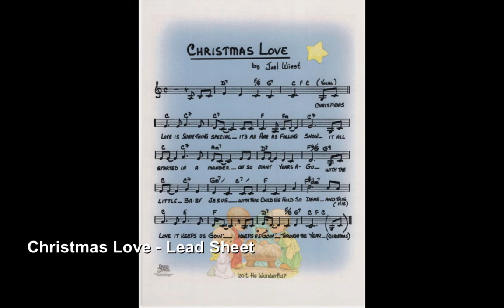Christmas Love Lead Sheet Display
Christmas Love: the gift that God has given to us on Christmas Day . . . keeps us going' through the year . . . The Little Baby Jesus.